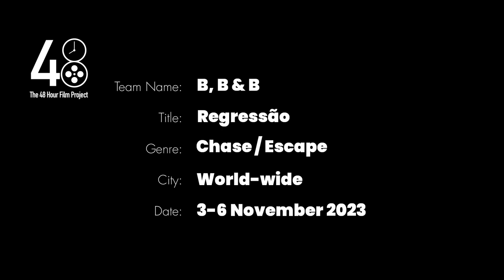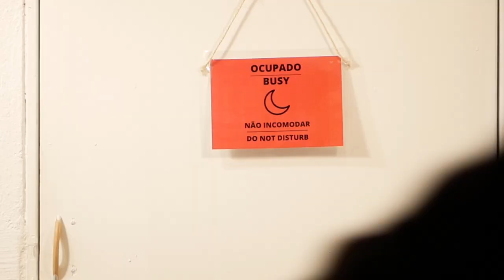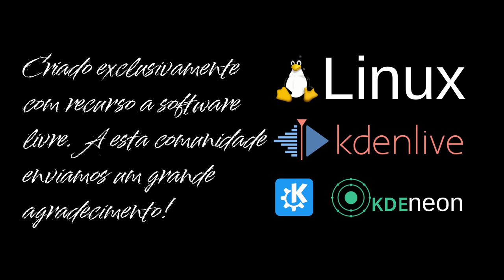48 Hour Four Points Film Project World-Wide 2023 - "Regressão" - curta